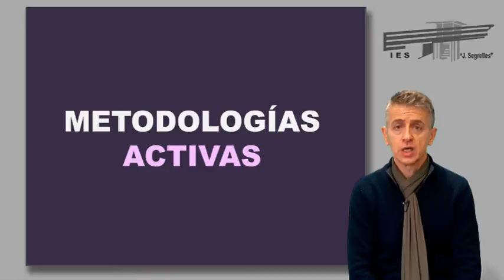Píldora de innovación #0 - Presentación proyecto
LINKS DE INTERÉS RELACIONADOS CON EL VÍDEO !!!

Mi agradecimiento a la Asociación Novadors y especialmente a Domingo Méndez, Juanfra Álvarez, Toni Solano y demás docentes que son ejemplo a seguir para muchos otros como yo.